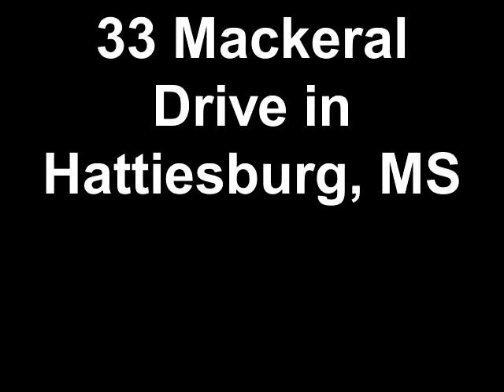FOR SALE 33 Mackeral Drive Hattiesburg, MS | RE/MAX Town and Country